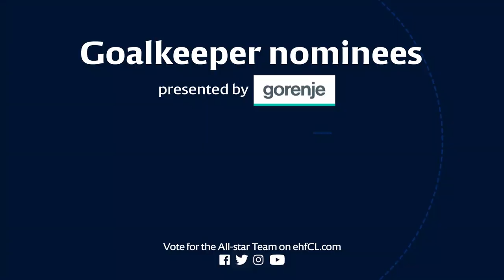All-star Team Nominees | VELUX EHF Champions League 2019/20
Is time to vote for the best players of the season in VELUX EHF Champions League 2019/20.

The All-star Team is presented by Gorenje.